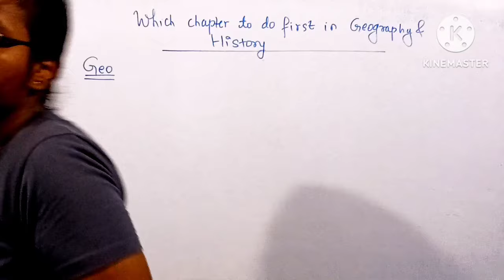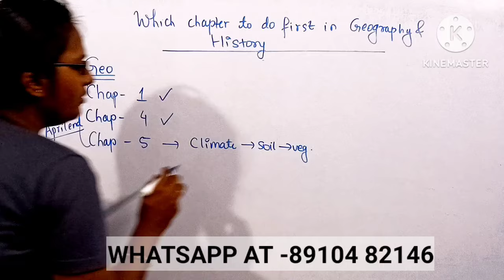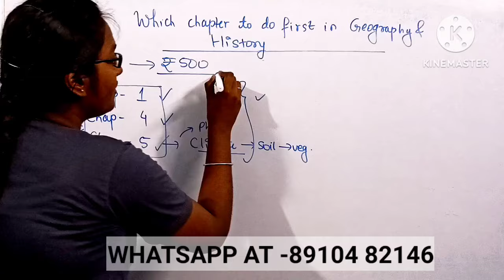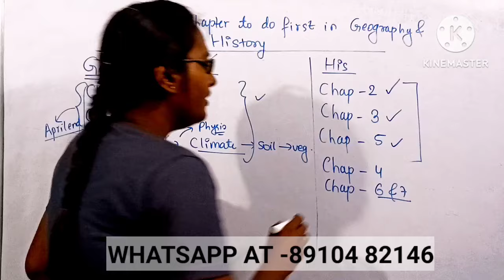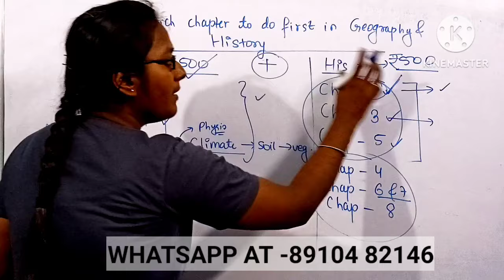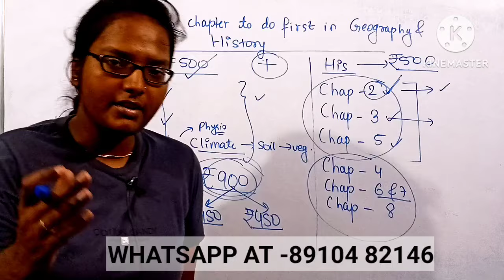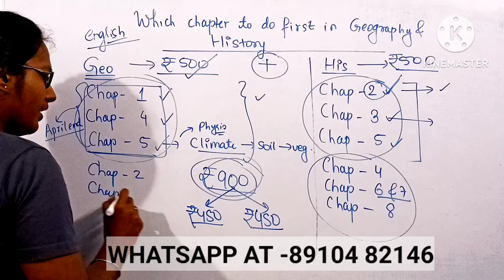GEOGRAPHY & HISTORY | TOPPER STRATEGY | MADHYAMIK 2025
MADHYAMIK 2025| ONLINE COURSE DETAIL| SAFAL 2.0

Hey everyone,this course is going to help everyone who is planning to fall in love with studies,build a strong concept clarity and focus on making themselves much better than what they were yesterday.

you can first get access to the demo course and then once u are comfortable get access to the paid course.